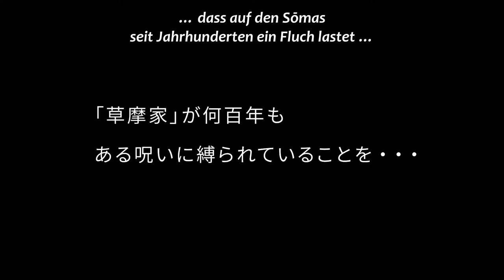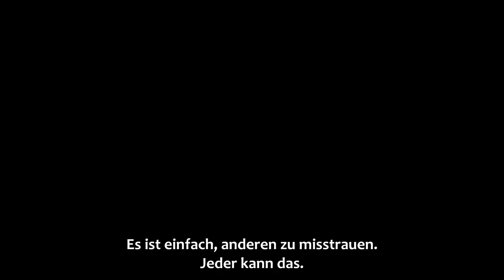Fruits Basket - Trailer (OmU)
Fruits Basket

Der Shojo-Klassiker in neuem Gewand!

Ab 2021 bei peppermint anime auf Disc erhältlich!